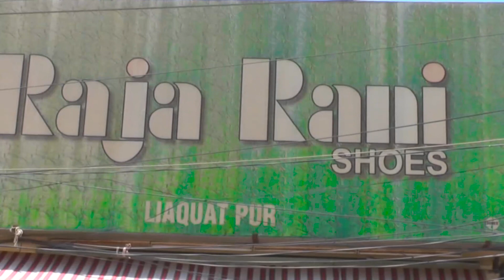DIL DA HALL| ABASS KARLO|SARAIKI SONG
dildahall saraikisong abbaskarlo Ajmalsajidsong ihowahimhasyajmalsajid newsaraikisongajmalsajidsabtenajmal new2021songsaraiki tensionfreegold my channel publishes videos that focus on comedy videos. songs .music video.shows.interview. if that sounds like it could be helpful for you, please subscribe Hi! i'm tension free gold . on my channel, you will find comedy videos. i love to entertain you and sharing my experiences with you . subscribe to see more comedy videos. entertainmit chainnel tension free gold. producer zuhaib mahar contact. 0300,3159746